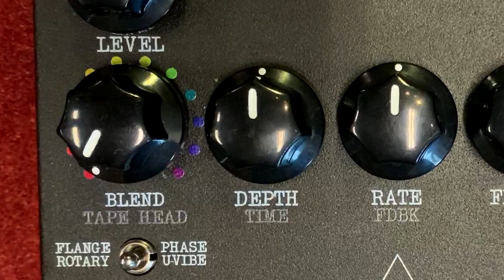Keeley Dark Side effect pedal @ Stockenhof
In deze video laat peter jullie de Dark Side van Keeley zien. Peter speelt op een G&L S-500 Tribute Stratocaster met een RP Amplifier. Kijk mee en zie hoe dit pedaal werkt. Veel kijk plezier! Dank aan Joost Janssen voor de techniek.

In this video, Peter shows you the Dark Side of Keeley Electronics. Peter is playing a G&L S-500 Tribute Stratocaster in to a RP Amplifier. Watch en learn how to use this amazing pedal! Thanks to Joost Janssen for the technic. Have fun!